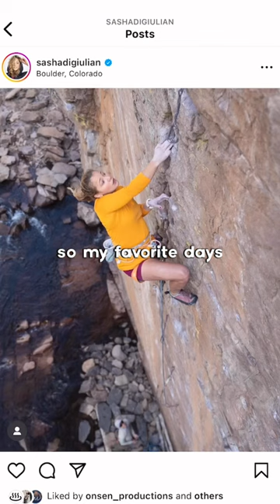Pro Climber Sasha's DiGiulian Take On Social Media